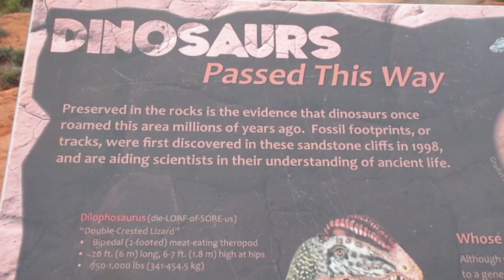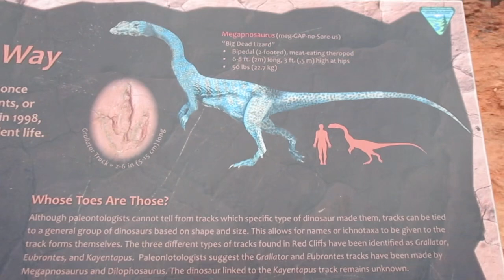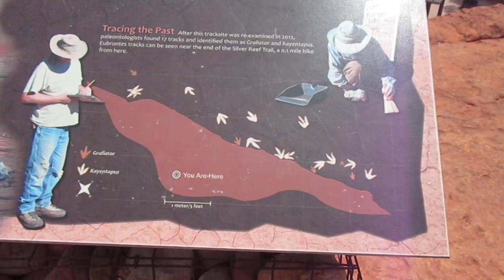Dinosaur Foot Prints in Utah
They  left their foot prints here millions of years ago